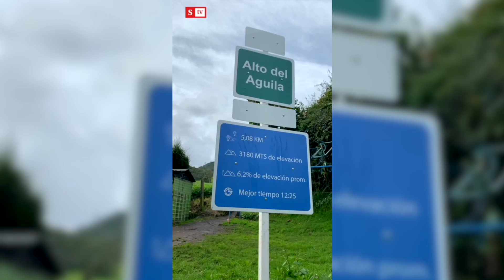Egan Bernal un ejemplo entre los más jóvenes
El sueño de Egan Bernal de ganar las tres grandes, es de todos los colombianos, especialmente de los más jóvenes quienes como él ven en el ciclismo una pasión.  Desde pequeño Bernal recorrió las distintas rutas de ciclomontañismo de Zipaquirá. Hoy cientos de jóvenes siguen sus rutas.